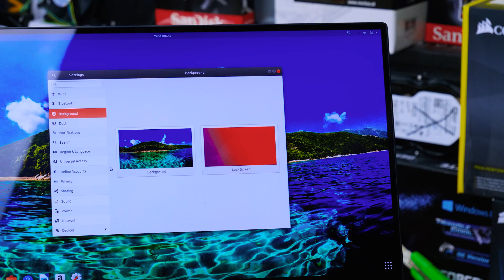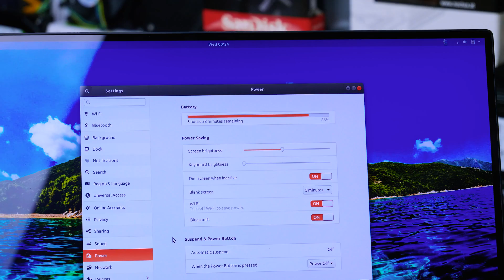Switching To Linux - Will I Do It?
Linux is an excellent os but is it good enough for my daily driver? today we find out

Intro:
Rootkit - Real Love
Outro:
Rezonate - Rebirth